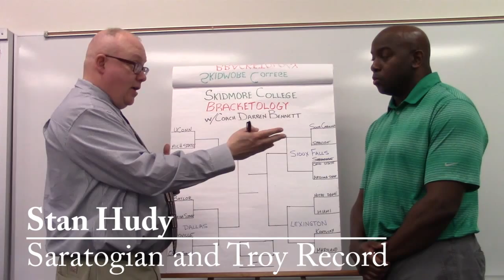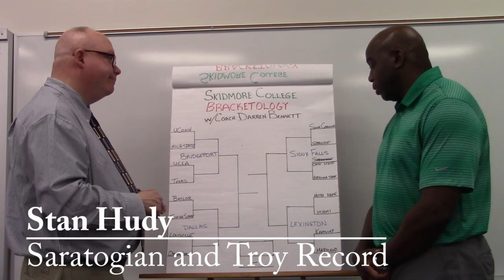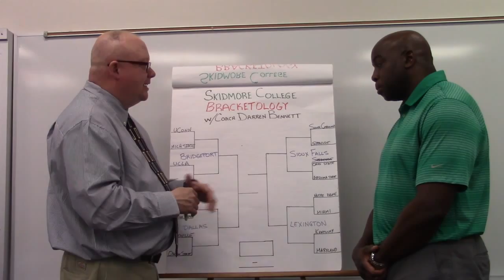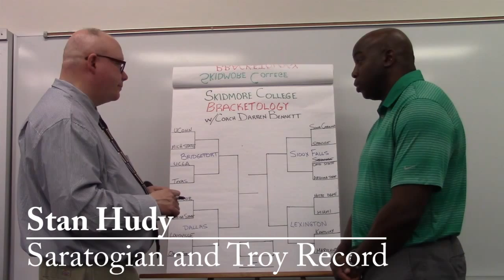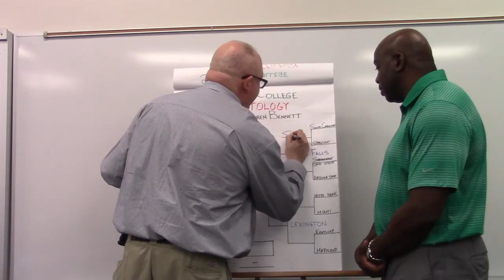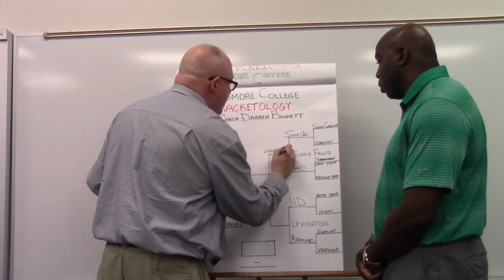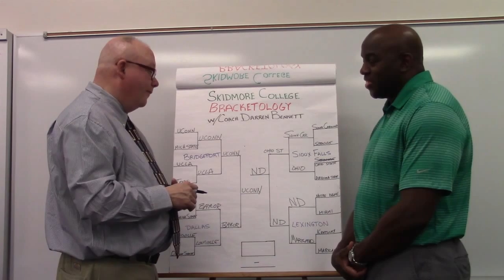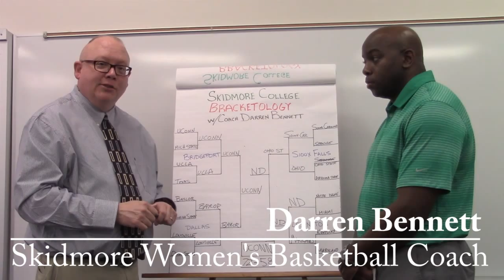Skidmore Coach Darren Bennett Women's NCAA Bracketology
Skidmore College women's basketball coach Darren Bennett takes us through the 2016 NCAA Women's Basketball Bracket from the Sweet 16 on and talks about some of the top teams in the nation, including University at Albany from the Capital Region.